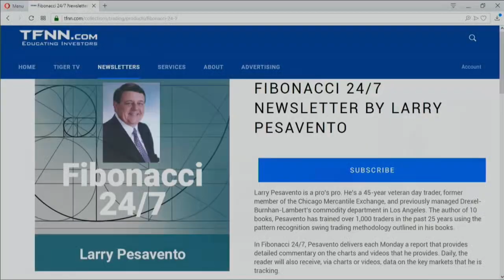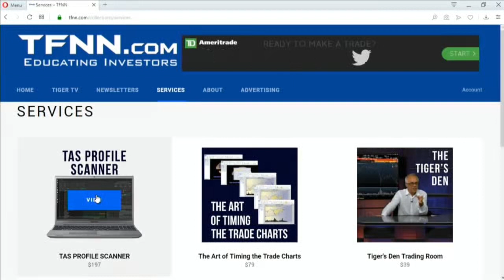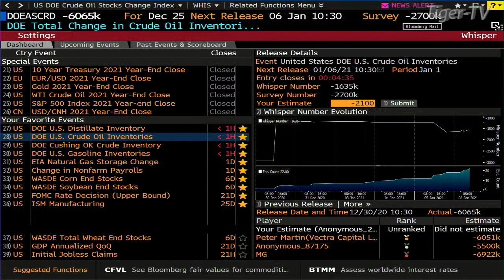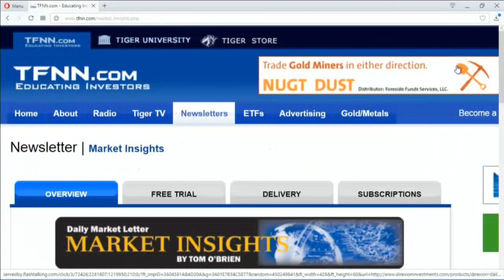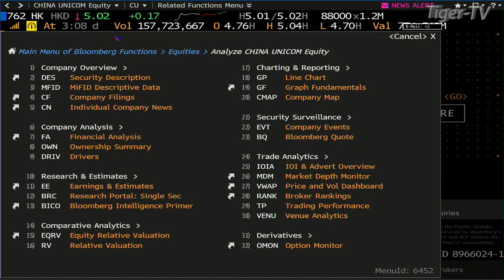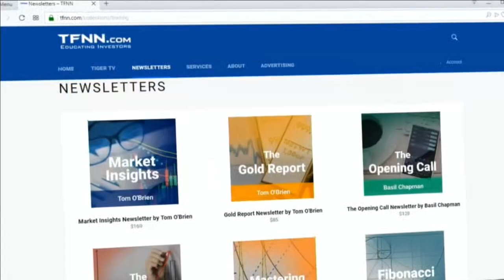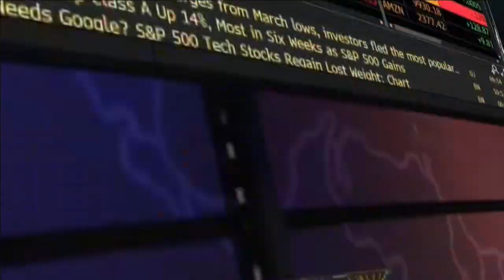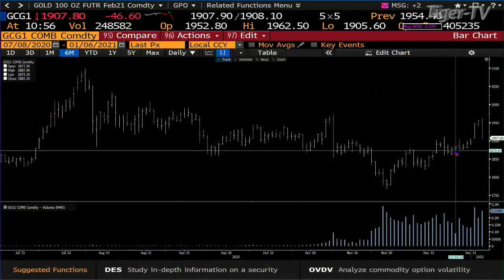January 6th, Bull-Bear Trading Hour on TFNN - 2021